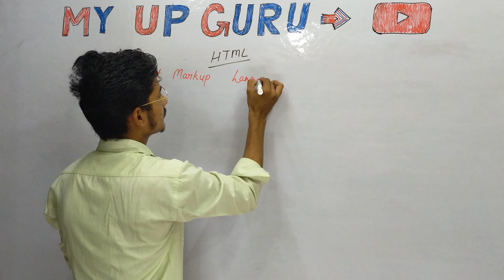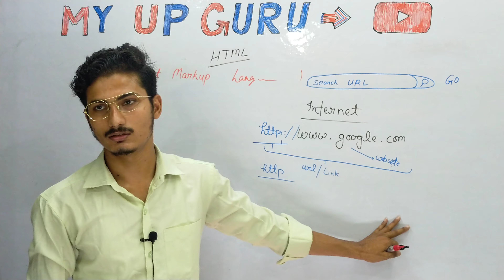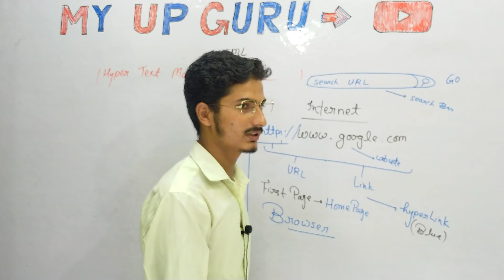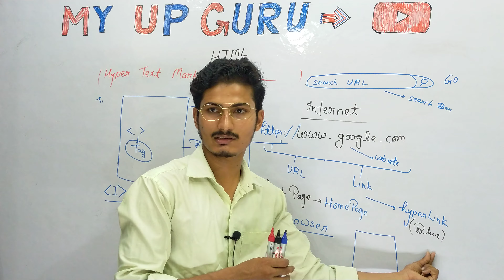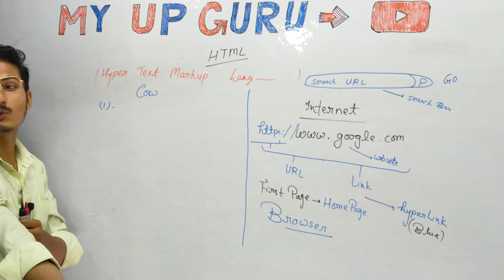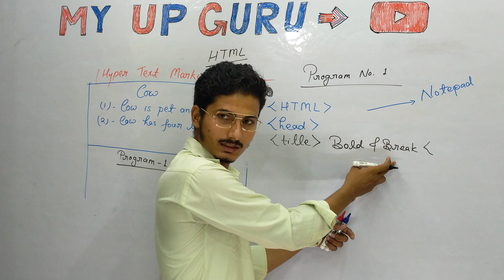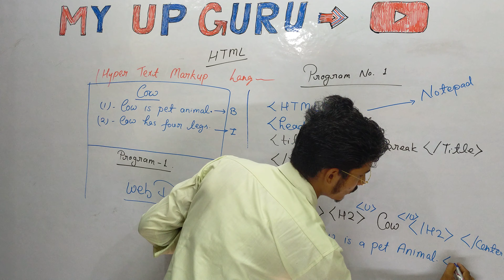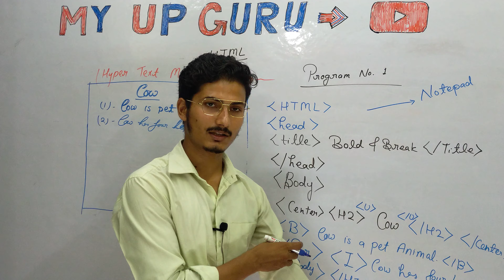HTML #3 + HTML kya hai, HTML Program, Web Designing HTML Class || Rahil Siddique Sir || My Up Guru